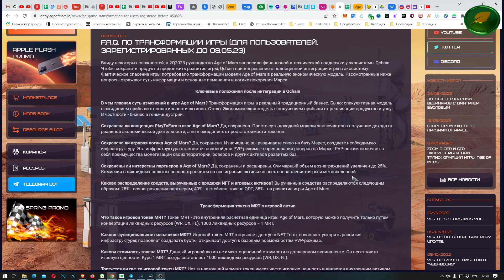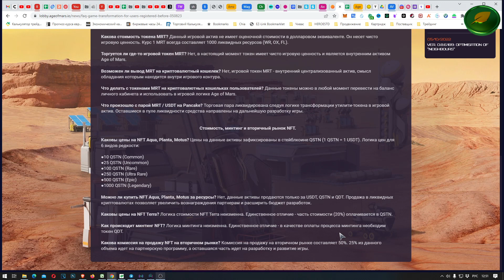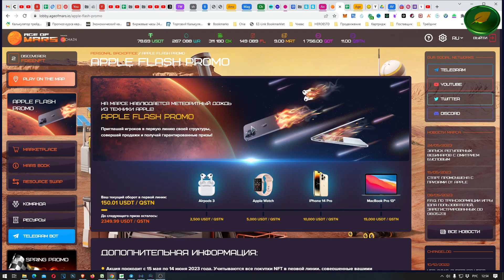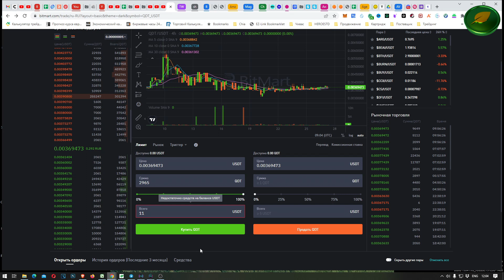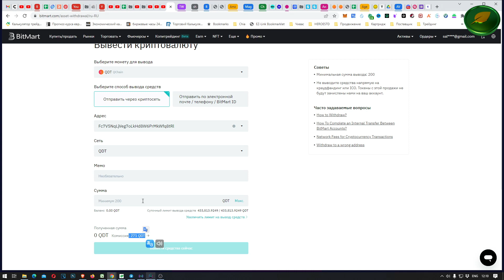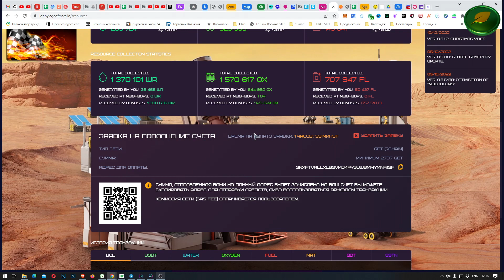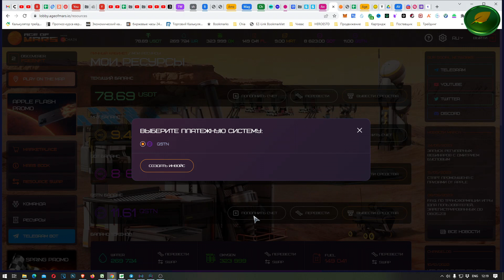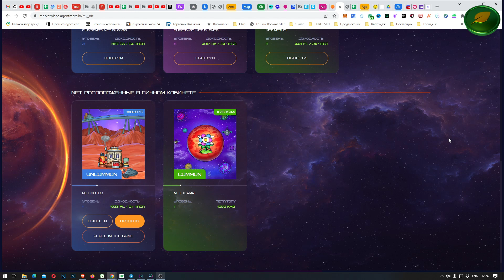Age of Mars ПОКУПКА НФТ ЗА QDT QSTN x2 БОНУС и НОВОСТИ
Age of Mars ПОКУПКА НФТ ЗА QDT и QSTN. Удвоение НФТ и НОВОСТИ Age of Mars

✅*SPEXY УСПЕЙ ЗАРАБОТАТЬ на MOVE TO EARN который ЕЩЕ НА ЗАПУСТИЛСЯ*
 *КОД 4HTOS6*
Скачать МОЖНО ТОЛЬКО АПК ФАЙЛОМ С ОФ САЙТА a4.finance
✅ *AVRORA p2e Лучший Play To Earn*
*Код Приглашения - SUaneJ*

❤️ ТОП БИРЖ! ❤️